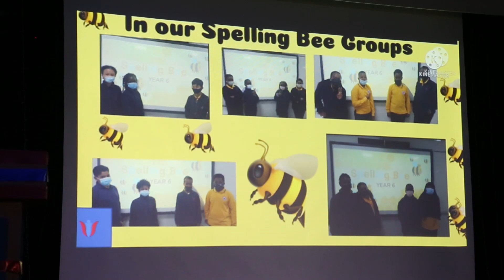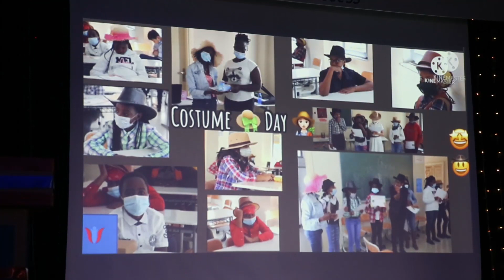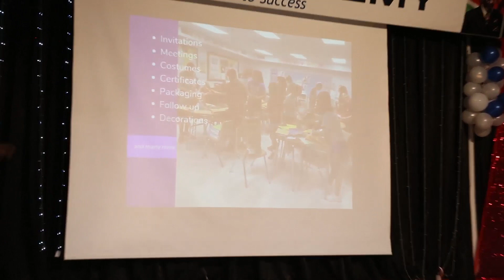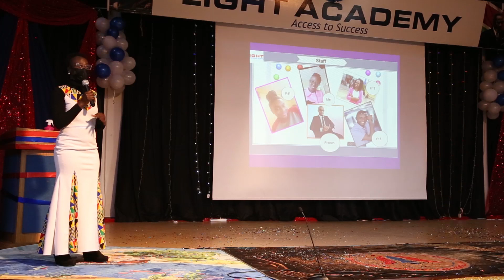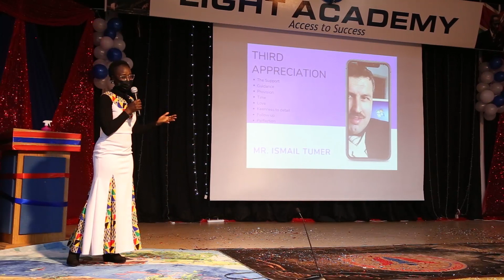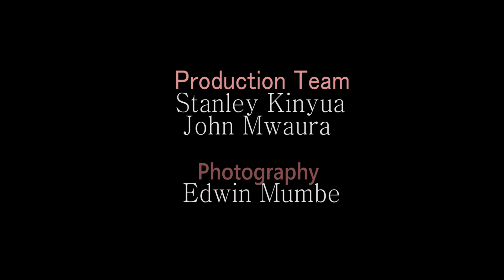LIGHTVINTERNATIONAL SCHOOL GRADUATION CEREMONY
LIGHT INTERNATIONAL SCHOOL GRADUATION CEREMONY